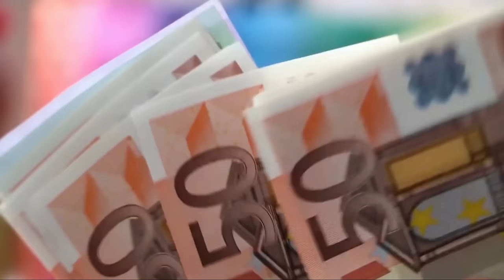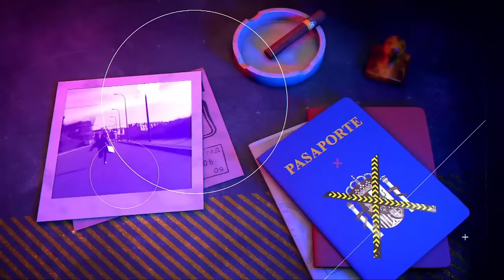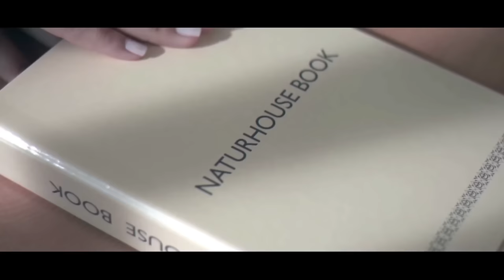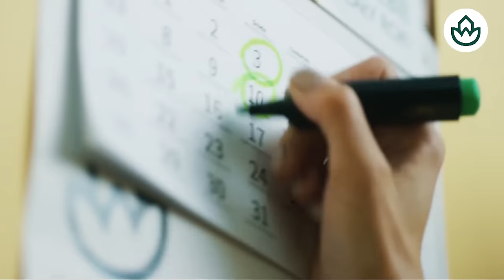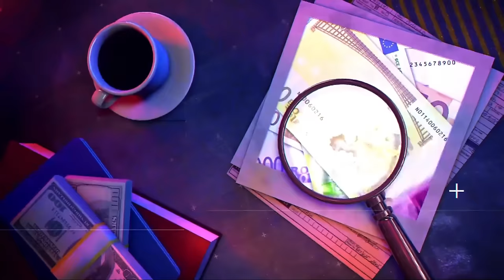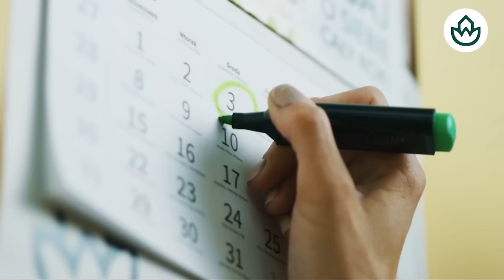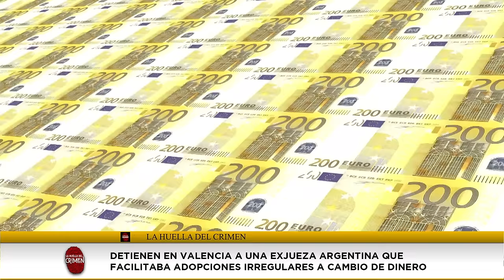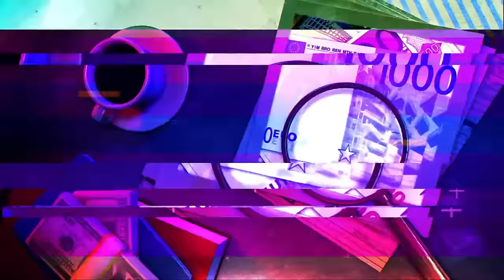🔴HUELLA CRIMEN: MIEDO EN GATA DE GORGOS. MOHAMED ACUSADO DE MATAR A DAVID, ¡ESTÁ EN LA CALLE!